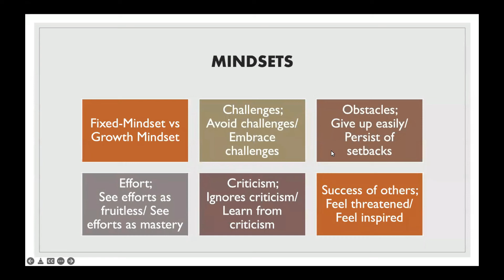Course cusub psychology baahi intee le eg ayaad u qabtaa in aad isbaratid adiga naftaada?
We always care about our audince